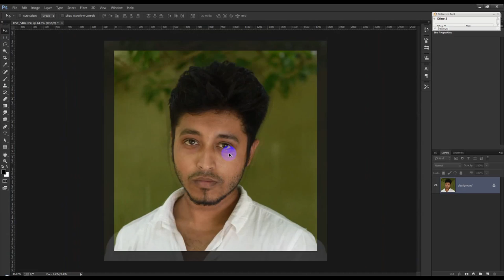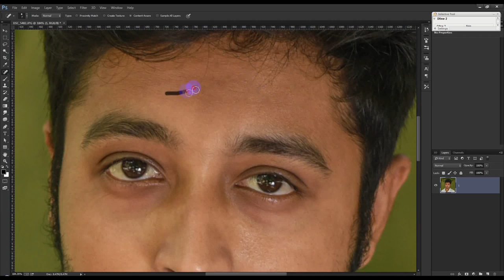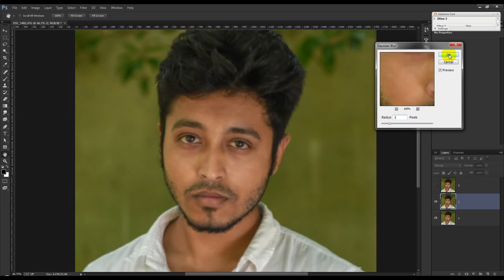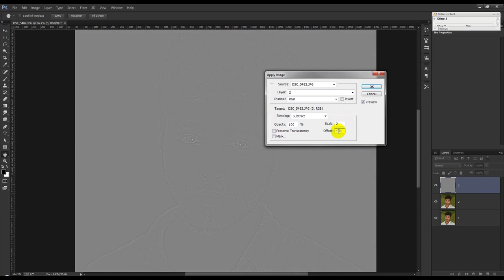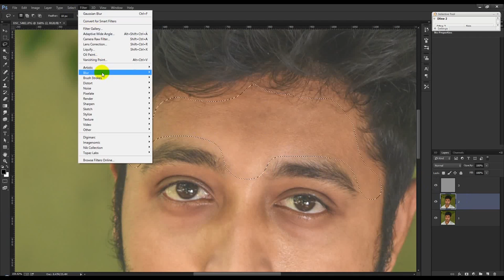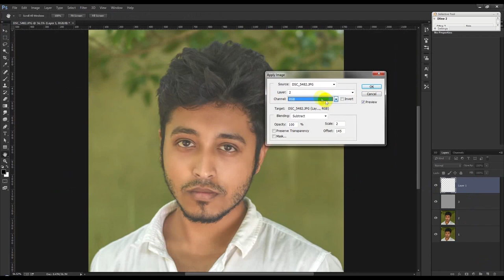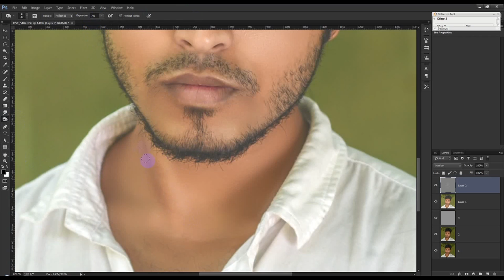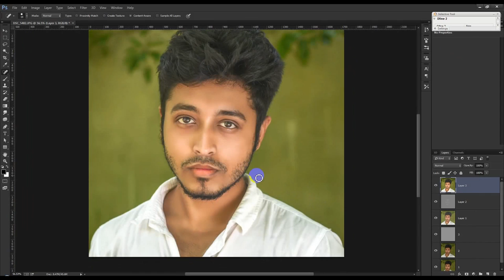Photoshop Retouching & Color Grading Tutorial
in this tutorial i used Adobe Photoshop to correct color and Photoshop for retouching then further used Photoshop to color grade this photo.